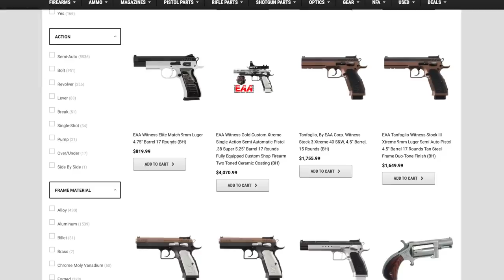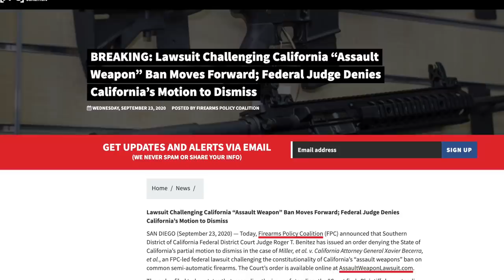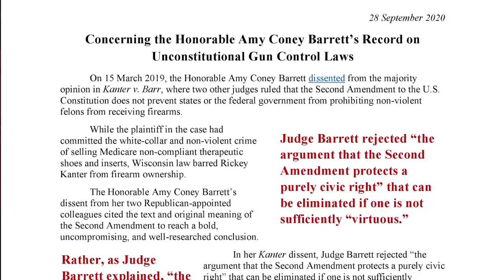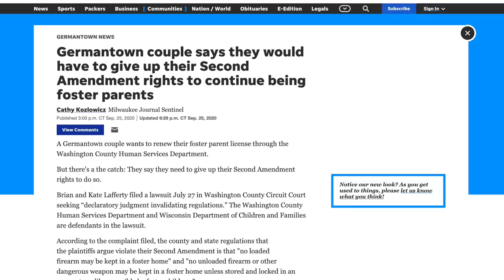AMY CONEY BARRETT + The DEBATE + MORE!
Roundup of Amy Coney Barrett + The Debate + MORE!